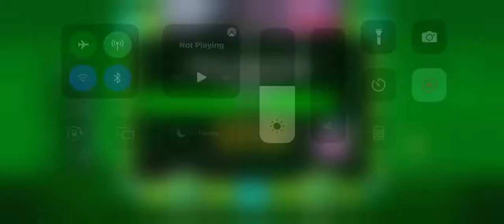My record in geometry dash level 3